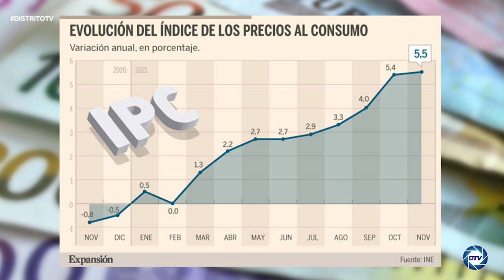Daniel Lacalle: Datos suponen que España tiene un grave problema de competitividad fiscal, y es así